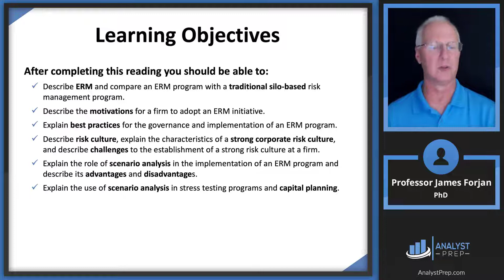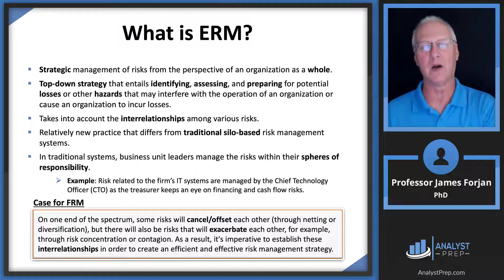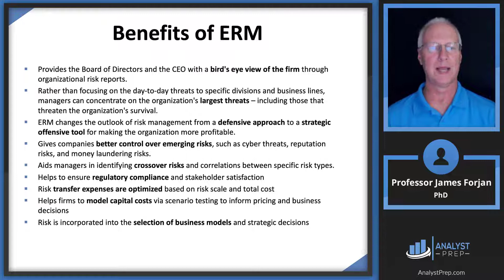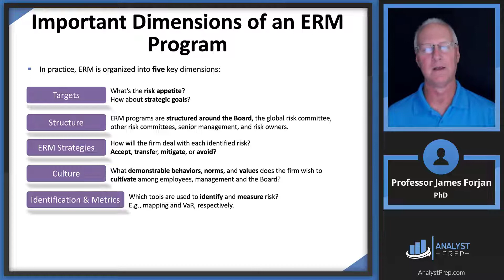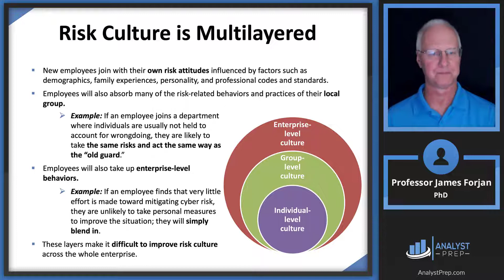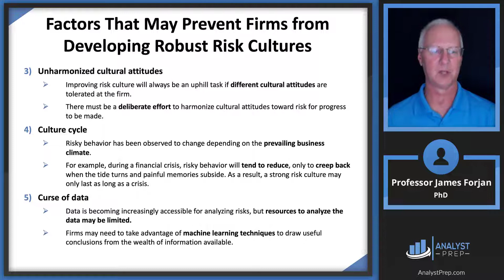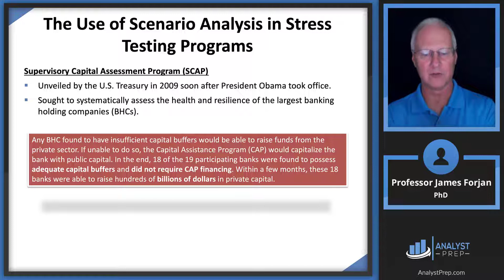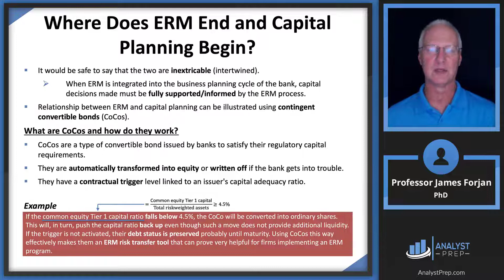Enterprise Risk Management and Future Trends (FRM Part 1 2023 – Book 1 – Chapter 8)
For FRM (Part I & Part II) video lessons, study notes, question banks, mock exams, and formula sheets covering all chapters of the FRM syllabus, click on the following

*AnalystPrep is a GARP-Approved Exam Preparation Provider for FRM Exams*

After completing this reading you should be able to:
 - Describe ERM and compare an ERM program with a traditional silo-based risk management program.
 - Describe the motivations for a firm to adopt an ERM initiative.
 - Explain best practices for the governance and implementation of an ERM program.
 - Describe risk culture, explain the characteristics of a strong corporate risk culture, and describe challenges to the establishment of a strong risk culture at a firm.
 - Explain the role of scenario analysis in the implementation of an ERM program and describe its advantages and disadvantages.
 - Explain the use of scenario analysis in stress testing programs and capital planning.